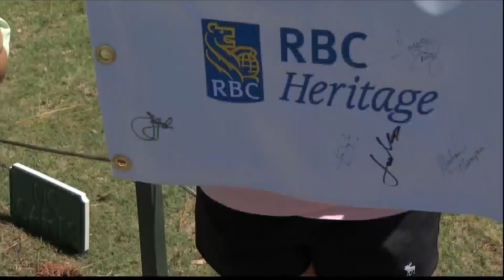RBC Heritage's youngest spectators seek prized autographs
It's not just the adults enjoying the games and festivities at the RBC Heritage Tournament but the smaller spectators finding their own fun.